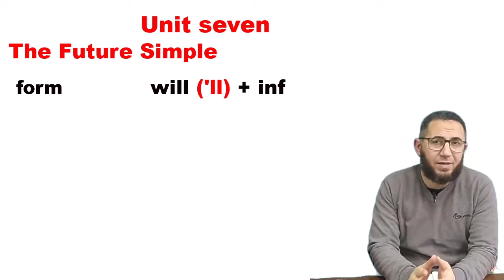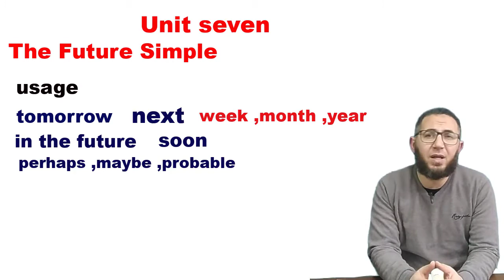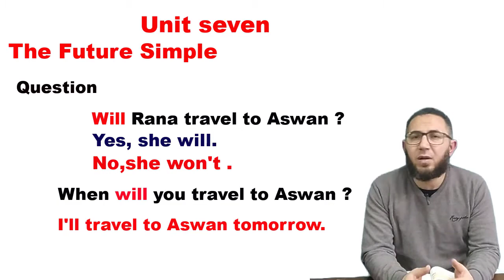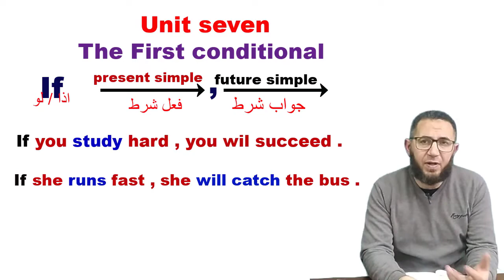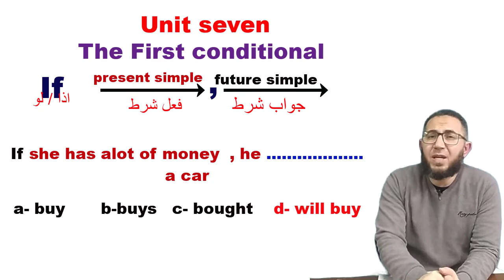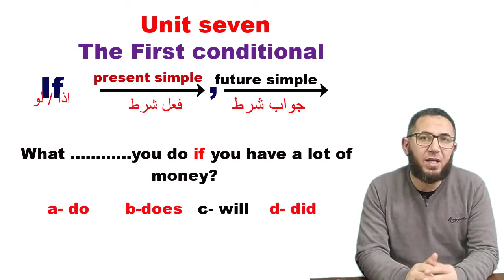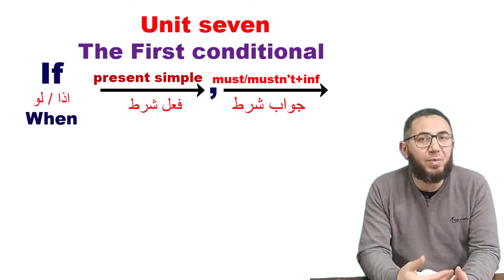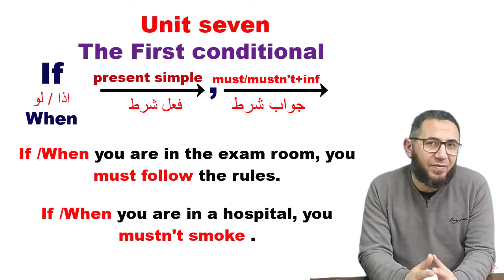الثانى الاعدادى انجليزى 2021 الوحدة السابعة حالة if الاولى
شرح حالة if مع التوضيح بالامثلة